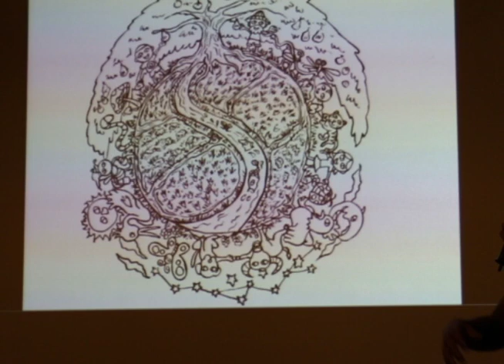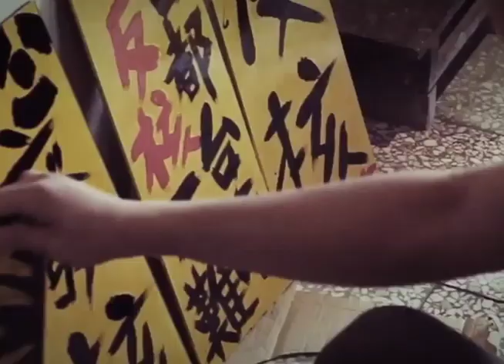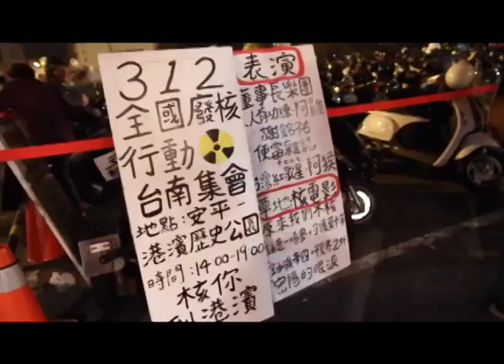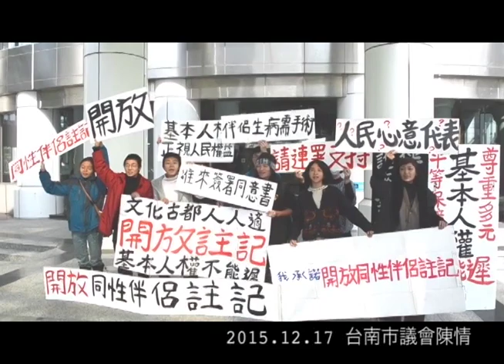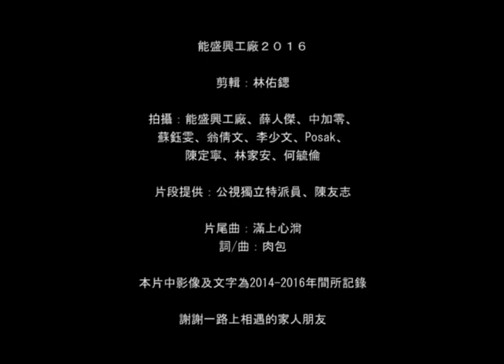能盛興工廠2016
「能盛興工廠，位於台南市的多功能藝文空間，原為八十年歷史的老舊工廠，在荒廢二十年後由一群年輕人進駐、整修，現為展演空間、獨立書店、國際藝術村及無毒農產品和創作者的寄售空間。關注社會、環境及性別議題，不定時舉辦各類型活動，每月定期舉辦小農市集。」
  故事總是這麼說起的。許多人給了這裡預想、好奇、質疑或是欣羨；是人民公社還是波西米亞？是不切實際或是實踐夢想？而寫在各種定位之前，是一些人就這麼相識，共同生活，想些想做的事情來做的紀事罷了。
  在每一次的事件裡聚合了形形色色的人—在空間放鬆的客人，關心議題的志工，一起玩耍的朋友，共同合作的夥伴們，其中勞動、玩樂、討論、爭執……也無一不少。能盛興工廠是什麼呢？或許是那珍貴的緣分，感謝大家與我們相遇。

（本片中影像及文字為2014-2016年間所記錄）